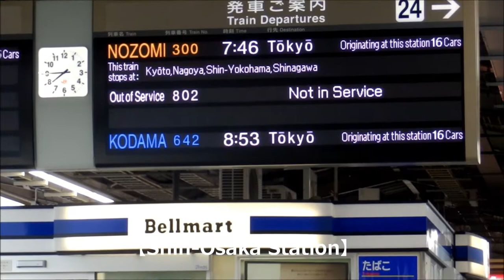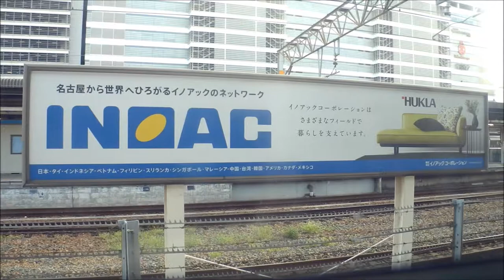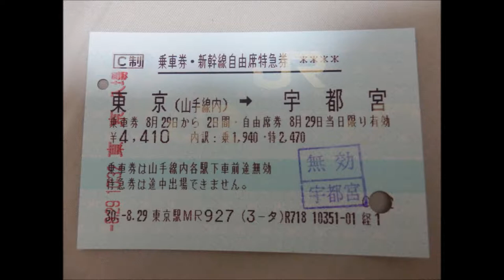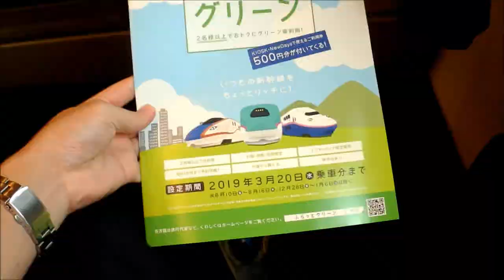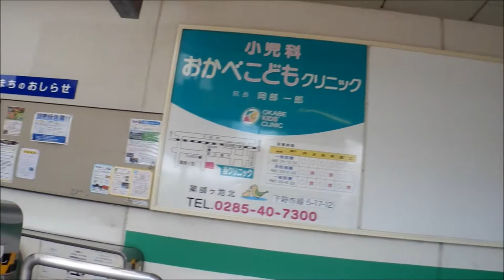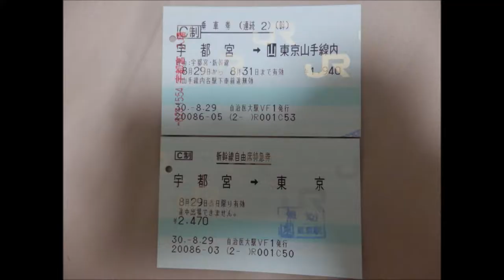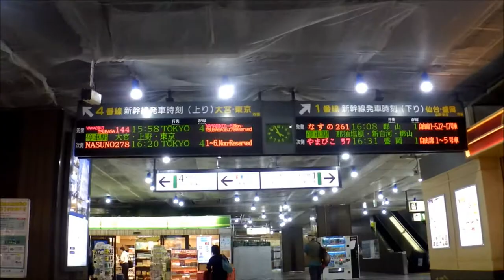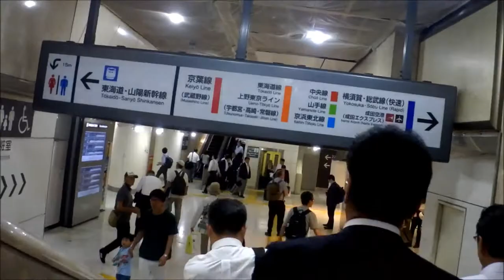【Car window】Japanese bullet train from Osaka to Tokyo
Please registration this channel！！